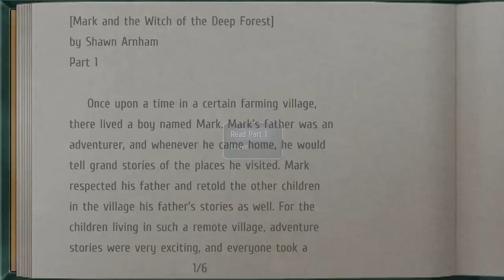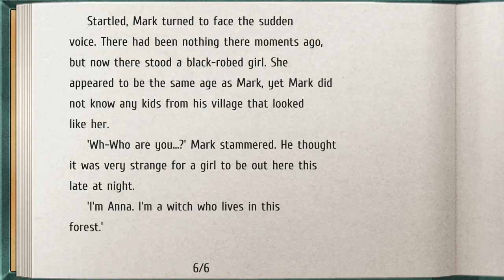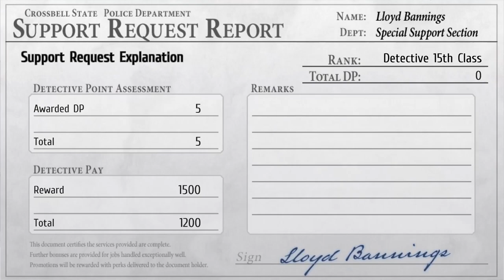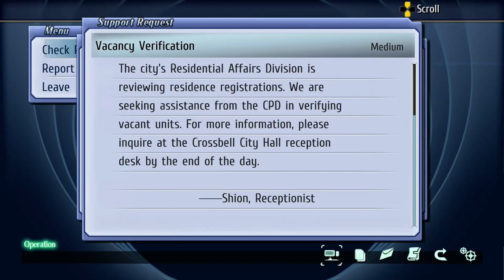Trails from Zero - Part 3 - CasualGamerP1 Plays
CasualGamerP1 plays the Prologue of Trails from Zero. Recorded on Playstation 4.